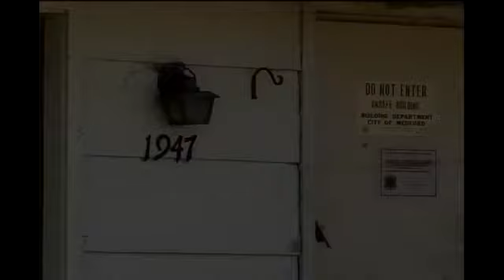Police investigate Medford arson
By Whitney Clark/KTVL.comMEDFORD, Ore. -- Police are investigating a fire in an vacant Medford home as arson.Medford Police say it is the seventh fire in a vacant home this year. Lt. Mike Budreau says arson cases can be hard to crack because often the fire burns up evidence that may lead to a suspect.Often times there's very little evidence left behind, Budreau said. And then that evidence that is left behind is destroyed in the fire.The fire happened Wednesday night on the 1200 block of Prune Street in Medford. Officers say it was a bank owned home that no one was living in.Fire crews say when they arrived someone had set several fires in the garage, causing about $30,000 in damage. Last week there was a fire in a vacant homeoff Stewart in Medford. Budreau says the problems seems to be getting worse.We use to have one or two every couple of months, Budreau said. And now we're getting them pretty close.Budreau says the seven fires were spread mostly in southwest Medford. For now crews do not know if they are related. However, one thing they all have in common is the types of homes they were in.. All of these fires are vacant homes, said Fire Marshal Greg Klineberg. They seem to have started at different times during the day.Police say they have had reports of people going into the home on Prune, and Budreau says inside they found graffiti.   Investigators are urging anyone who may have seen something suspicous to contact police.